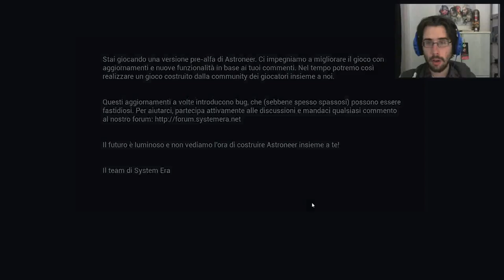Alluminio - Astroneer 3 - gameplay ita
Continuiamo l'esplorazione delle caverne per imparare nuovi elementi ed espandere la base.